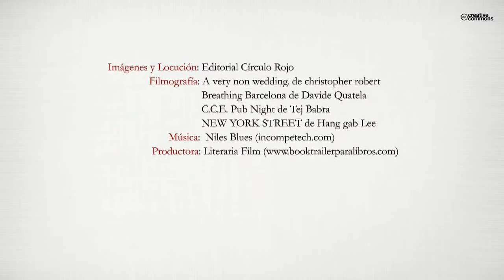Viviendo calles (Booktrailer) - Editorial Círculo Rojo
Viviendo Calles es la radiografía de un exhibicionista de almas. La guía turística de mi ciudad y el callejero de mis sensaciones, de calles en la que se pierde mi huella o acaba en una cloaca. Calles de vinos agrios y silencios. Calles que conforman un mundo derramado en poemas, relatos, erotismo, ironía, canallismo…, creando rincones que cualquiera puede haber habitado. Rincones que habréis vivido, sentido, reído, amado, follado…